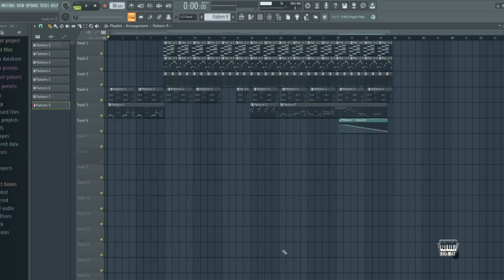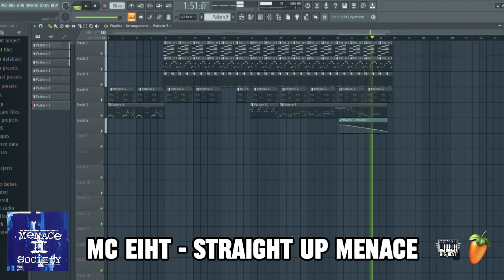MC Eiht - Streiht Up Menace (FL Studio Remake) FLP + STEMS + MIDI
MC Eiht - Streiht Up Menace    FL Studio Remake
Original Producer:  DJ Slip , MC Eiht
From The Album: Menace II Society 1993